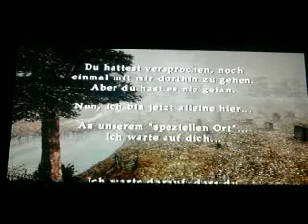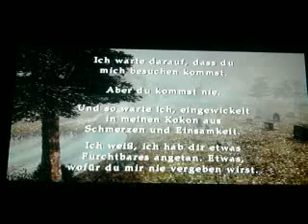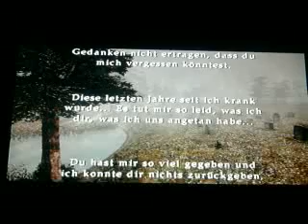Let's play Silent Hill 2 Part 15